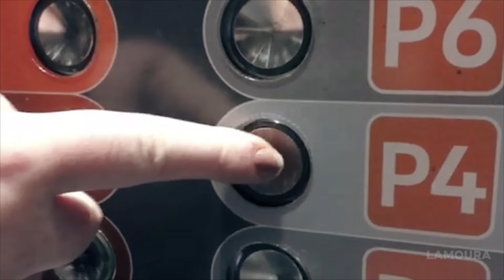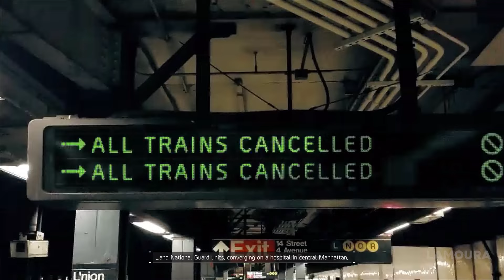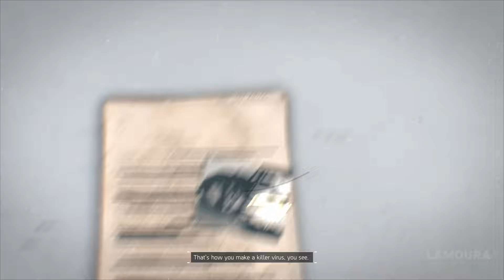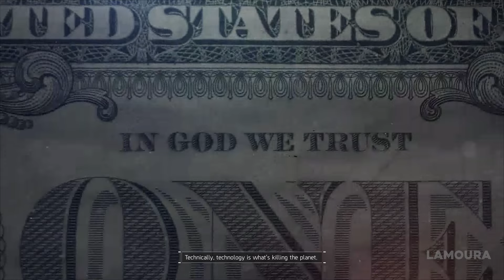The Division - Full Game (No Commentary) | Longplay Gameplay Walkthrough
Hey everyone, Lamoura here!

I hope you can enjoy Tom Clancy's The Division Full Playthrough, at 60FPS on PC. In this Longplay I reach level 30 and go through all the main story missions all the way to credits.

I'm not sure why, but this holiday I felt the itch to play The Division. Maybe it's the snow filled street of New York, or the  Christmas decorations, but I really enjoyed my time in this game from 2016.

During Black Friday, a devastating pandemic sweeps through New York City, and one by one, basic services fail. In only a few days, without food or water, society collapses into chaos. The Division, an autonomous unit of tactical agents, is activated. Leading seemingly ordinary lives among us, these Agents are trained to operate independently in order to save society.

When Society Falls, We Rise.

Follow more of Lamoura!